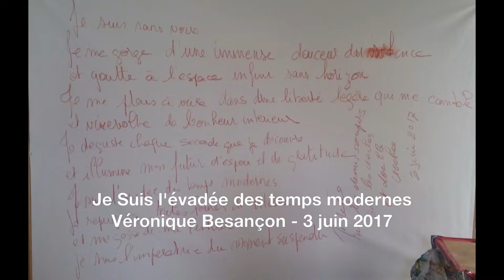Je Suis l'évadée des temps modernes Véronique Besançon 3 juin 2017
Les étapes de la création de '"Je suis l'évadée des temps modernes "